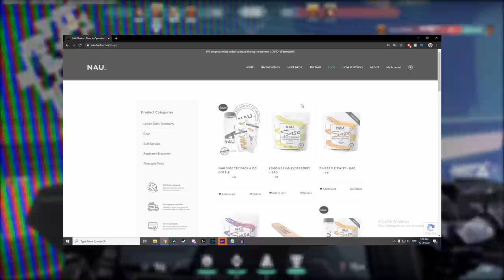5 Breach Mistakes | Stop Doing This! | Valorant Breach Guide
Hey guys! After recording and reviewing a bunch of gameplay since day 2 of the closed beta, I would like to share the 5 most common mistakes which I believe most Breach mains are committing. I even stream on Twitch:

If you are someone that consumes energy drinks such as Monster, Red Bull, Nocco, G Fuel... then my question to you is: why the f*** are you pumping that crap into your body?

Anyways, just saying that you are missing out on the good stuff, and if you are interested then I’d recommend their “Nau Snse Try Pack”. You get to try each flavor twice: Blueberry/Raspberry, Lemon Balm/Elderberry and Pineapple Twist!

Time Stamps:
#1 Friendly Fire @1:46

#2 Not Initiating @2:44

#3 Not Using After Shock Correctly @3:46

#4 Flashing Incorrectly @4:46

#5 Waiting Too Long Before Ulting @5:49

(Amazon) Primary Monitor - ASUS TUF VG35VQ
(Amazon) Secondary Monitor - ASUS ROG Strix XG248Q
(Amazon) Keyboard - Ducky One 2 Mini
(Amazon) Mouse - Logitech G502
(Amazon) Headset - Platronics 800HD

If you are interested in joining as a Mod for the discord channel then you can let me know here: